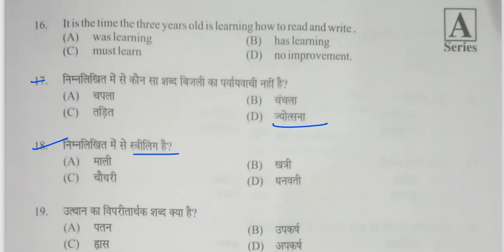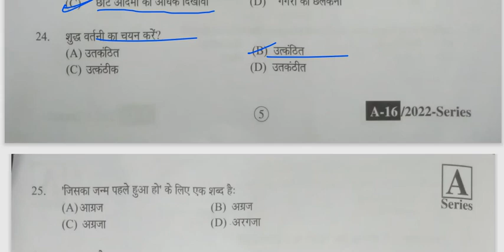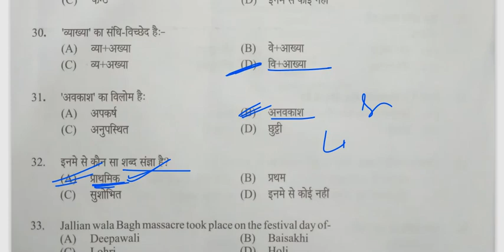HP Police Paper 2022 Hindi Answer Key || Vijaypath Defence Education Palampur Himachal